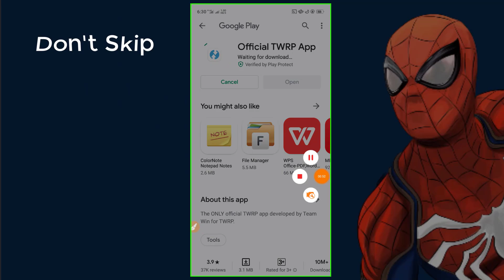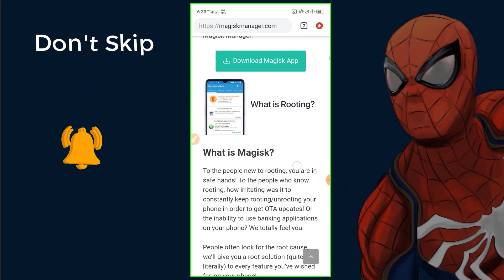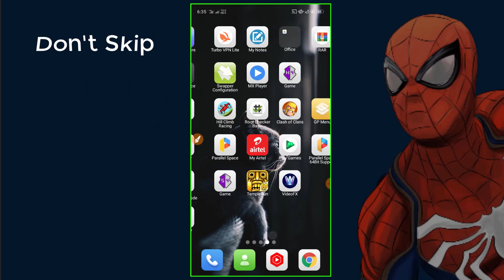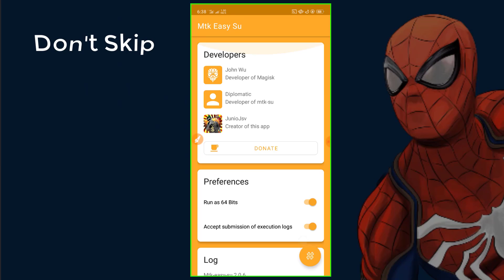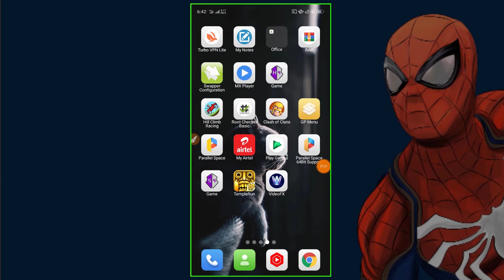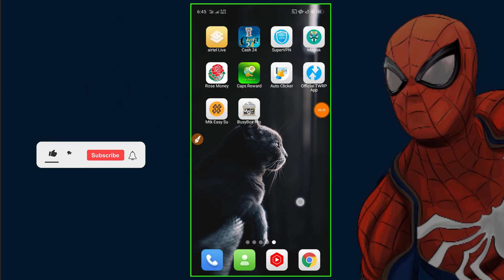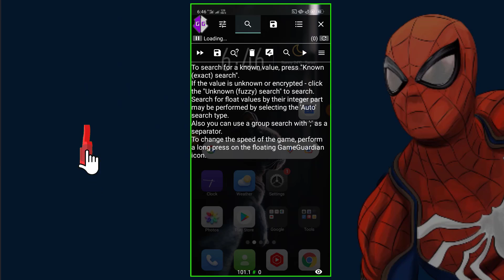How To Root Android 11 9 10 8 .1 Twrp Flash No Pc / Magisk Mtkeasy Supersu Busybox/No Kingroot 2022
Recovery.img কিভাবে ডাউনলোড করবেন নিচের চ্যানেল থেকে ঘুরে আসবেন?
Dwonload Steps ☝️

root android

twrp
kingo root
rooting
supersu
root checker
twrp recovery
xposed installer
one click root
360 root
kingroot pc
magisk root
baidu root
kingroot android 10
i root
root my phone
rooted device
root genius
kingo android root
bluestacks root
root phone
root apps
jailbreak android
supersu root
install twrp
root checker basic
supersu pro
root mobile
flashify
root samsung
best root apps
root magisk
z4root
kingroot app
vmos root

                                                                 ইত্যাদি ?
                                                        WELCOME